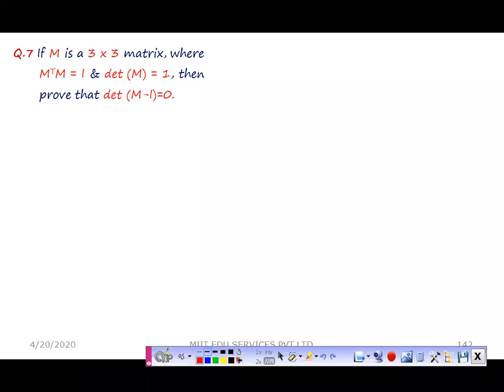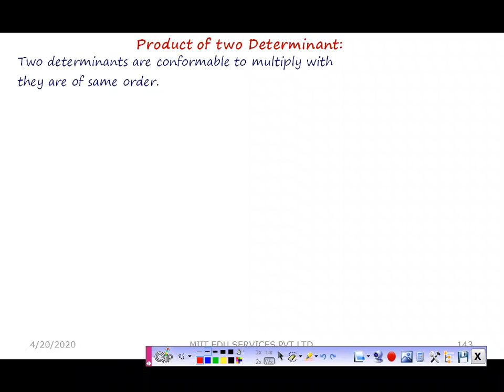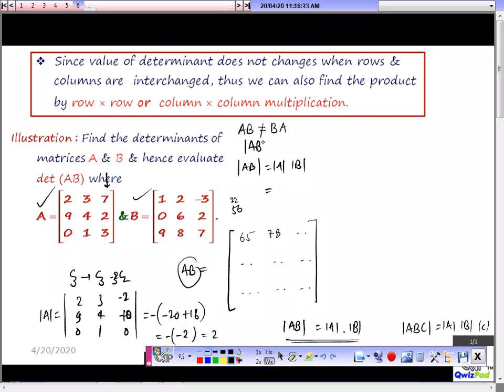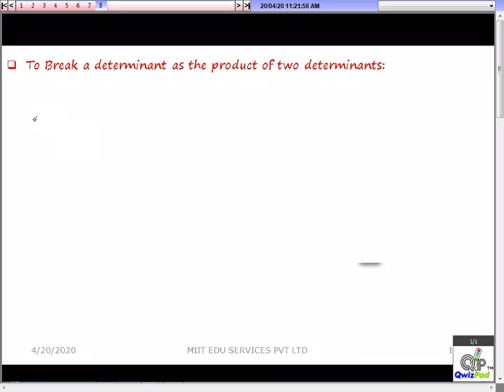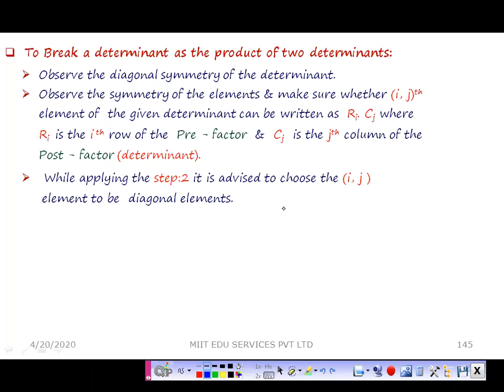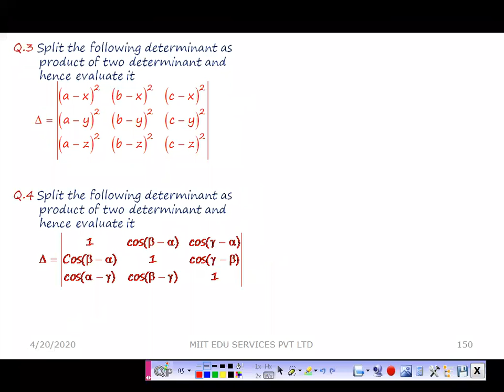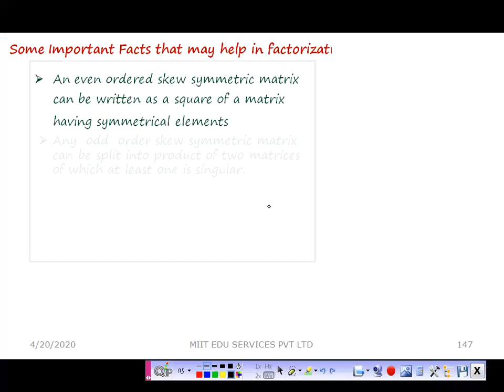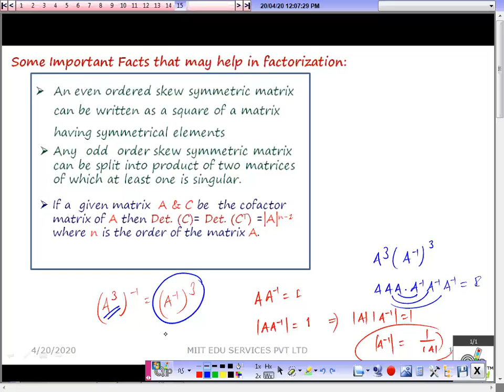+2 Live Class/ M & D/ L-10/ IIT JEE/ By Sanjay Mishra Sir